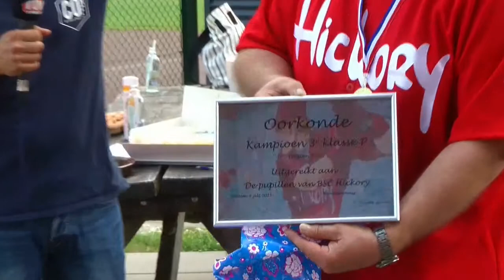Week 28 Sport